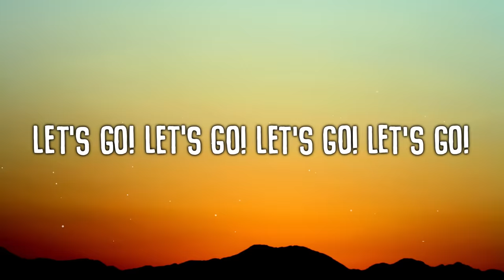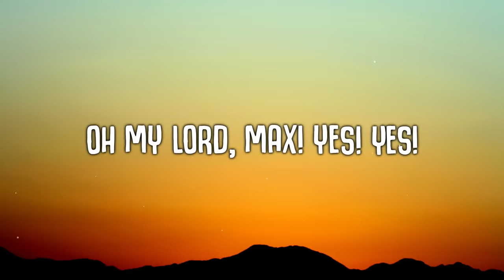Max Verstappen Song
33 Max Verstappen
33 Max Verstappen - Carte Blanq & Maxx Power

🎤  Lyrics:
Tu-tu-du-du
Max Verstappen
Tu-tu-du-du
Max Verstappen
Tu-tu-du-du
Max Verstappen
Tu-tu-du-du
Max Verstappen
Let's shake it to the max
Put your hands up, hands up
Take it to the max
Let's go!
Let's go!
Let's go!
Let's go!
Let's go! (go, go, go, go)
Max Verstappen
Tu-tu-du-du
Max Verstappen
Tu-tu-du-du
Max Verstappen
Tu-tu-du-du
Max Verstappen
Tu-tu-du-du
Max Verstappen
(That's how we do it)
(Simply, simply lovely)
(Yes! Woo!)
(Hahahaha)
(Yeah, here we go again)
(Oh my lord, Max!)
Yes! Yes!
Oh my God!
Woohoo!
Yes! Max Verstappen
You are the world champion
The world champion
Tu-tu-du-du
Max Verstappen
Tu-tu-du-du
Max Verstappen
Tu-tu-du-du
Max Verstappen
Tu-tu-du-du
Max Verstappen